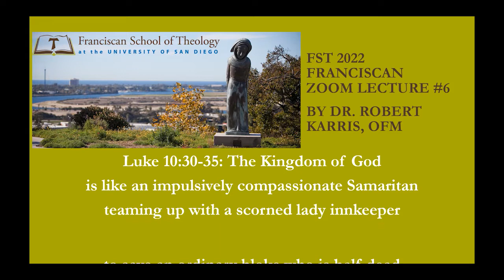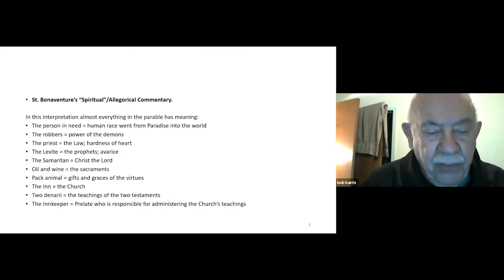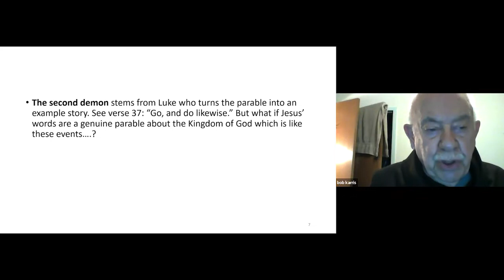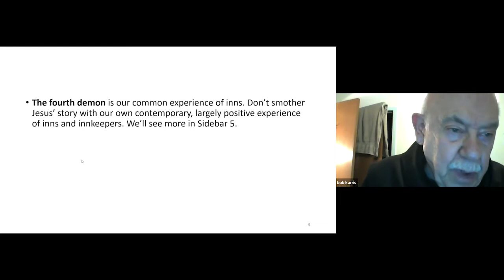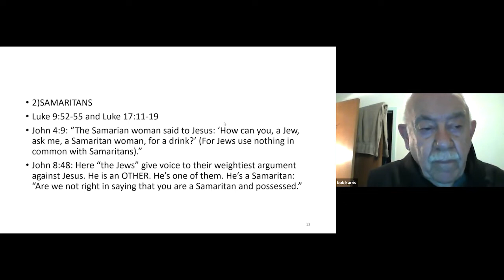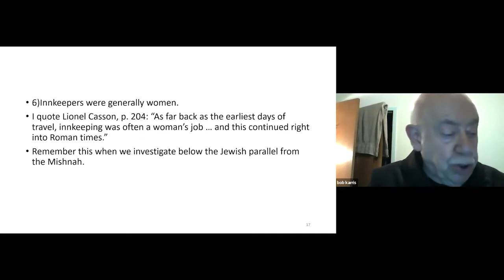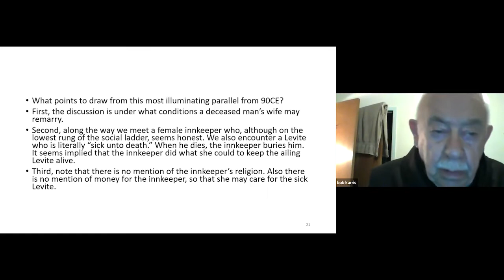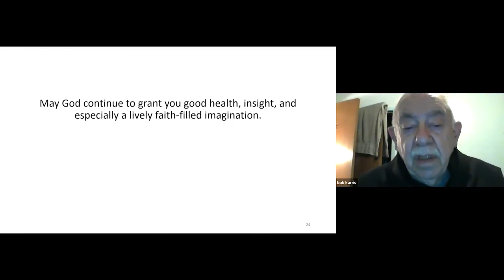FST 2022 Lecture #6 By Dr. Robert Karris, OFM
FST 2022 Lecture #6
Luke 10:30-35: The Kingdom of God is like an impulsively compassionate Samaritan teaming up with a scorned lady innkeeper to save an ordinary bloke who is half-dead
By Dr. Robert Karris, OFM

Fr. Robert brings in new materials to illumine the meaning of the Parable of the Compassionate Samaritan, e.g., women as innkeepers; a text from the Mishnah about a sick Levite dying in an inn. St. Bonaventure leads us off with his interpretation of the parable where everything counts.

Dr. Robert Karris, OFM is the author of
"Eating Your Way Through Luke's Gospel"